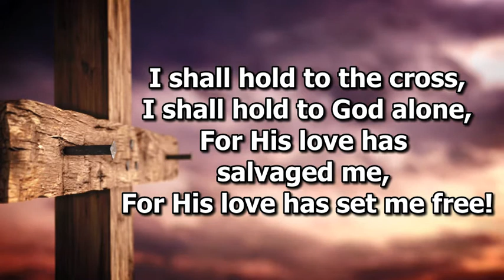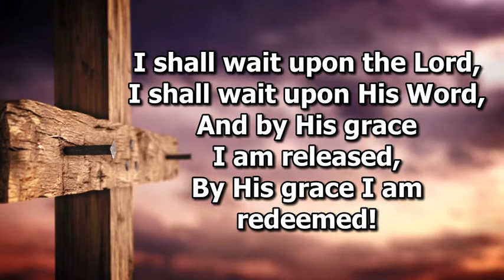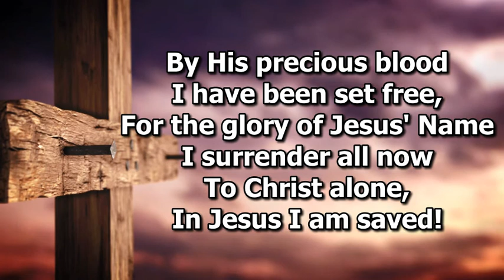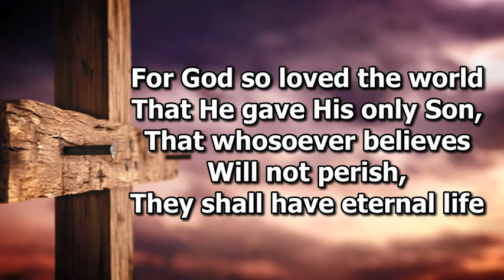God So Loved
Clayfield Baptist Church